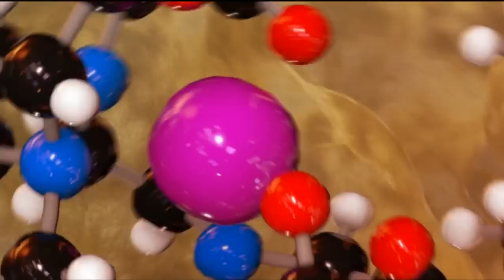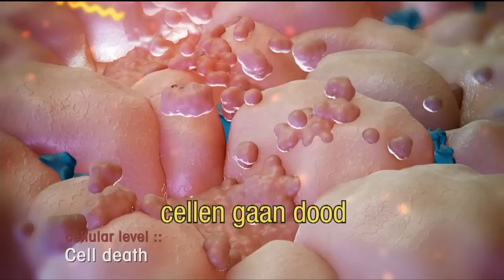Doelgerichte tumortherapie/Targeted Radionuclide Therapy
A short film on the application of radiolabeled peptides for targeted therapy; 177Lu-DOTA-octreotate emits gamma and beta particle radiation, the peptide molecules bind somatostatin receptors on tumor cells and can be applied for both tumor imaging and radionuclide therapy.